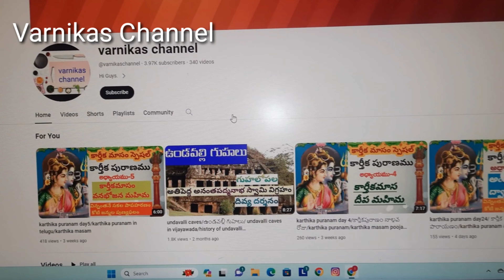manginapudi beach/machilipatanam beach/tourist places in ap / machilipatnam beach hotels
manginapudi beach/machilipatanam beach/tourist places in ap / machilipatnam beach hotels/hotels near machilipatnam

machilipatnam beach hotels

మచిలీపట్నం! ఆంధ్రప్రదేశ్ లోని ముఖ్యమైన తీర ప్రాంతం. కృష్ణా జిల్లాలో ఉన్న పెద్ద నగరం. 3వ శతాబ్దంలో శాతవాహనుల కాలం నుంచే మచిలీపట్నం ఉనికిలో ఉన్నట్టు చరిత్ర చెపుతోంది. ఆ సమయంలో దీన్ని మైసలోస్, మసిలా అని పిలిచేవాళ్లు. 17వ శతాబ్దంలో బ్రిటీష్, ఫ్రెంచ్, డచ్ దేశస్తులు మచిలిపట్నం నుంచి వర్తకం నిర్వహించేవారు. ఈ ప్రాంతాన్ని బందరు అని కూడా అంటారు. దీని వెనుక ఓ కథ ఉంది. సముద్రం ఒడ్డున ఉన్న కోట ద్వారం దగ్గర పేద్ద చేప విగ్రహం ఒకటి ఉంటుంది. అందుకే ఈ ఊరికి మచిలీపట్నం అని పేరొచ్చిందట. హిందీలో మచిలీ అంటే చేప, పట్నం అంటే పెద్ద ఊరు అని అర్థం.

కలంకారీ అద్దకానికి మచిలీపట్నం ఎంతో ప్రసిద్ధి పొందింది. దుస్తులు, తివాచీలు, వాల్ హ్యాంగింగ్స్ ... ఇలాంటివి ఇక్కడ తయారవుతాయి. ఈ కలంకారీ ఉత్పత్తులకు ఐరోపాలో డిమాండ్ అధికంగా ఉంటుంది. అలాగే వరి, నూనె గింజలు, గోల్డ్ కోటెడ్ నగలు కూడా మచిలీపట్నంలో ఎక్కువగా దొరుకుతాయి. ఇక్కడ లభ్యమయ్యే బందరు లడ్డూలు నోరూరిస్తాయి. వీటి తయారీ కోసం ప్రత్యేకమైన పద్ధతిని అవలంబిస్తారు.

ఇక మచిలీపట్నం ప్రాంతంలో చాలా పర్యాటక ప్రదేశాలు ఉన్నాయి. వాటిలో మంగినపూడి బీచ్, దత్తాశ్రమం, పాండురంగ స్వామి దేవాలయం, ఘంటసాల ప్రముఖమైనవి. ఇవే కాకుండా విశ్వకర్మ టెంపుల్, బందరు కోట, సాయిబాబా మందిరం వంటివి దర్శనీయ స్థలాలుగా ఉన్నాయి. బందరు కోటను కూడా పర్యాటకులు ఎక్కువగా సందర్శిస్తారు. మచిలీపట్నం బీచ్ లో ఉండే లైట్ హౌజ్ ... చూపరులను ఎంతో ఆకట్టుకుంటుంది.

మచిలీపట్నంలో వసతి సౌకర్యాలు కూడా చాలా బాగుంటాయి. టూరిస్టులకు అందుబాటు ధరల్లో హోటల్స్, భోజనం లభ్యమవుతాయి. మచిలీపట్నానికి వాయు, రైలు, రోడ్డు మార్గాల ద్వారా వెళ్లొచ్చు. గన్నవరం ఎయిర్ పోర్ట్ వరకు విమానంలో వెళ్లి అక్కడి నుంచి మచిలీపట్నం చేరుకోవచ్చు. అలాగే, హైదరాబాద్, వైజాగ్, చెన్నై, బెంగళూరు, విజయవాడ, గుంటూరు నుంచి ఈ ప్రాంతానికి రైలు సదుపాయం ఉంది. ఇక ఏపీ, తెలంగాణలోని అనేక ప్రాంతాల నుంచి మచిలీపట్నానికి బస్సులు నడుస్తాయి